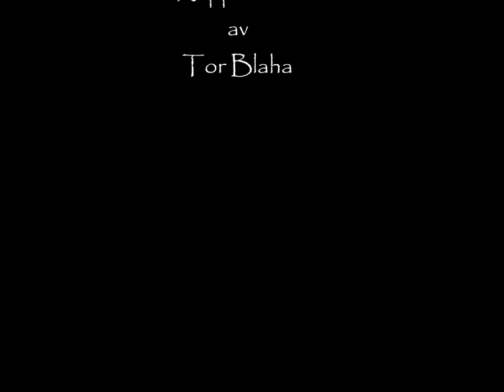Kappedokia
I 1122 m over bakken svede vi som fugler i en herlig morgenstund. En fantastisk opplevelse for oss alle,